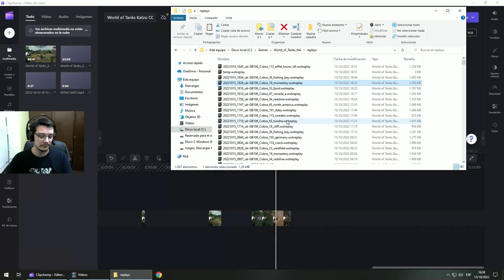COBRA KILLER (Katzo WoT)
You kill in 5 seconds or you die in 5 seconds.

Today is the turn of Cobra with Cobra commander and its annoying voice XD...